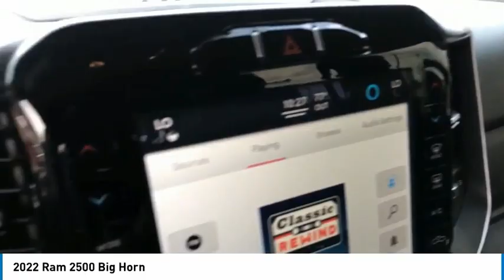2022 Ram 2500 Live P263684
2022 Ram 2500 Big Horn

New Arrival! Bluetooth, Backup Camera, Navigation, Heated Seats, Satellite Radio, Keyless Entry, This 2022 Ram  2500 Big Horn has a sharp Billet Silver Metallic Clearcoat exterior and a super clean Black interior!